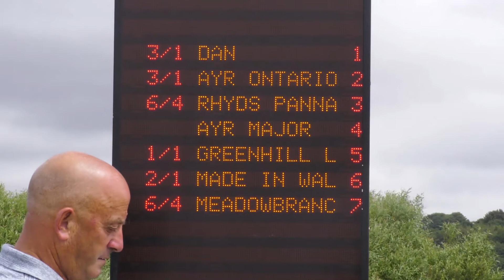ABERYSTWYTH HARNESS RACES 2018 GRADE B HEAT 1